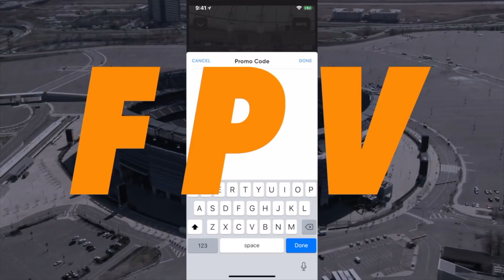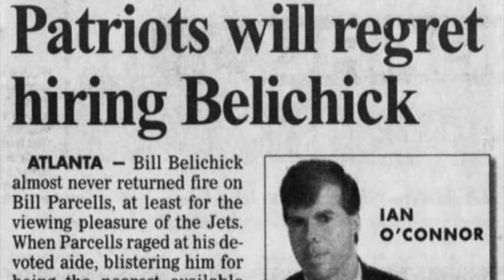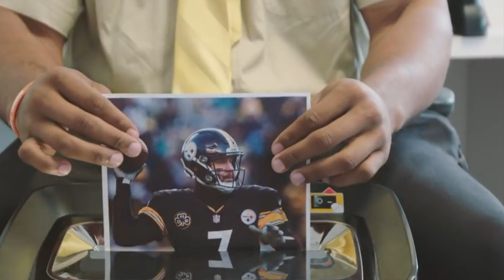DELIGHTING ALL 32 NFL FANBASES - Each Team's Greatest Moments - with ThatsGoodSports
There’s nothing more fun than pointing at laughing at the failure of others, why, i’ve built my entire brand on such delicious cruelty...Shout out to SEATGEEK for sponsoring this video.

...But today is going to be different. I am temporarily turning over a new leaf. Yes, for once we are going to inject positivity into this channel, and let you, the fan of an NFL franchise enjoy the BEST moments of your team’s history.

This video is about the best moments for every NFL team in their histories.